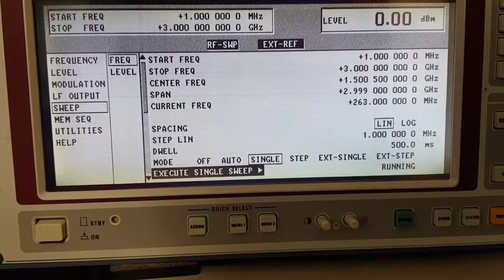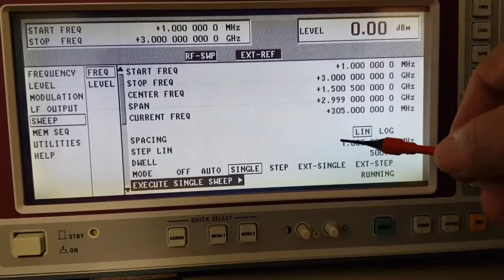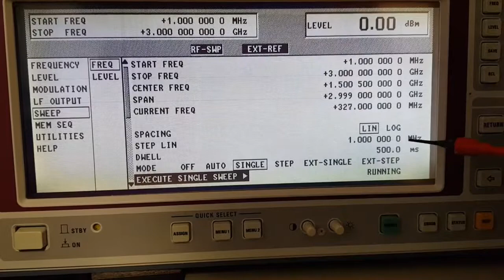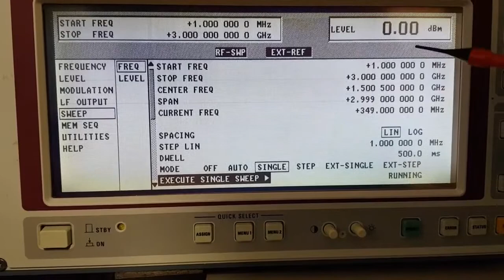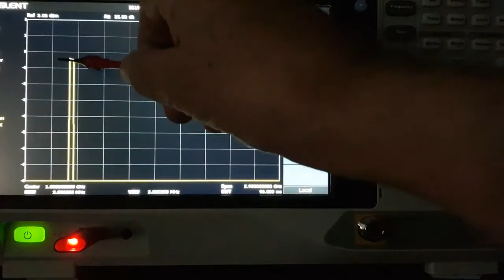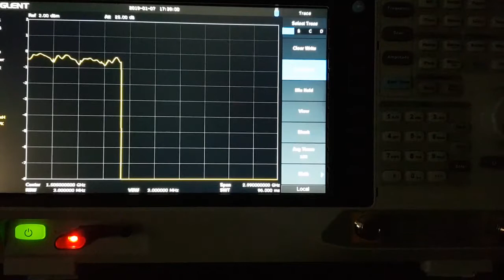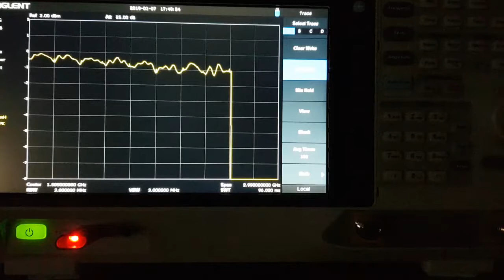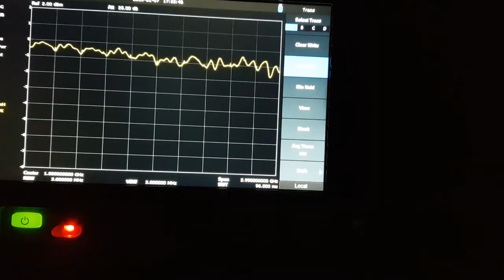Trace Max Hold für was ? Beispiel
Bei einem Spektrumanalyzer hat es meistens eine Möglichkeit Traces aufzuzeichnen ev. die Möglichkeit TRACE HOLD zu aktivieren.
Anhand des Siglent 3021X möchte ich eine Anwendung für MAX HOLD vorstellen. Dieses Feature habe ich bei Marc Michalzik (bymm.de) bei einer anderen Anwenung entdeckt und hier in Verbindung mit dem Signal Generator SMT03 eingesetzt.
Damit das funktioniert muss das Verhältnis DEWELL zu SWEEP Time des SSA stimmen.